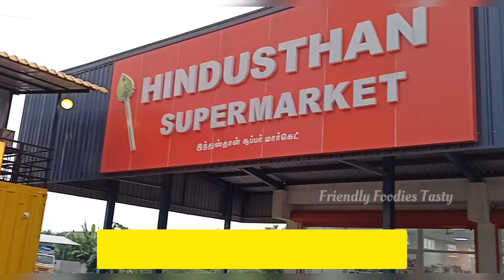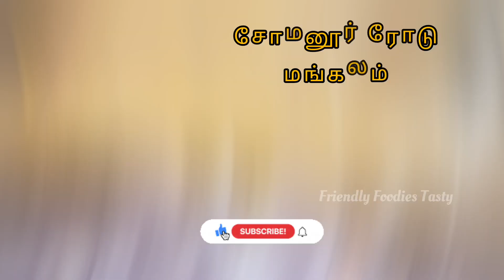C0C bbqchicken shorts foodies chicken leg tiruppur tiruppurfoodies youtuber tasty friendly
C0C - Somanur Road, Mangalam , Tiruppur District